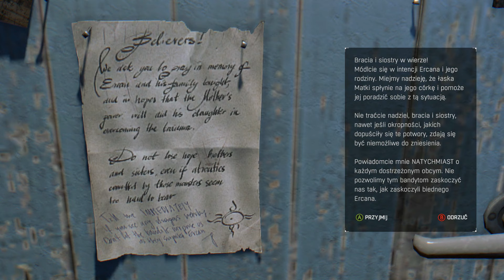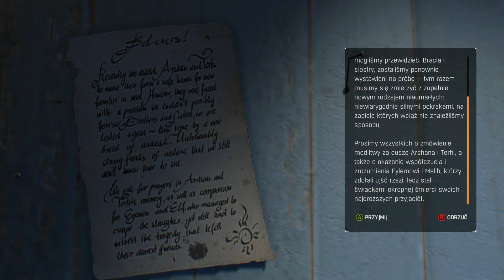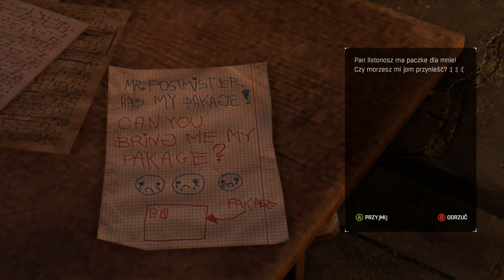Dying Light: The Following [PC] odc.6 Bezlicy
Szósty odcinek z mojej serii zagrajmy w Dying Light: The Following na PC. Po zdobyciu punktów zaufania awansujemy do rangi Przybysz, w końcu możemy przystąpić do zadania głównego "Obcy w obcym kraju". Jest to rozmowa z Bezlicym, które de facto informuje nas o tym, że jeśli chcemy zdobyć informacje o Matce to jeszcze musimy popracować dla miejscowych. W nagrodę za ukończenie tego zadania otrzymujemy Kuszę Kompozytową i standardowe bełty. Przy okazji odbieramy kolejne zadania poboczne. Wykonujemy więc niezwłocznie zadanie "Łazarz". Po rozmowie z Ezgi musimy wyruszyć do gospodarstwa Ercana, które jest okupowane przez bandytów. Musimy ich wszystkich wyeliminować i zbadać gospodarstwo. Odblokowujemy nową bezpieczną strefę Gospodarstwo Ercana.

The Following na PC, PS4 i XONE to ogromne rozszerzenie fabularne do popularnej gry akcji Dying Light z 2015 roku. Za dodatek odpowiada studio Techland, czyli autorzy „podstawki”, którzy na swoim koncie mają także kilka innych tytułów, w tym Dead Island i Call of Juarez.
Playlista zawiera przejście całego wątku głównego i wybrane misje poboczne wraz z moim komentarzem.